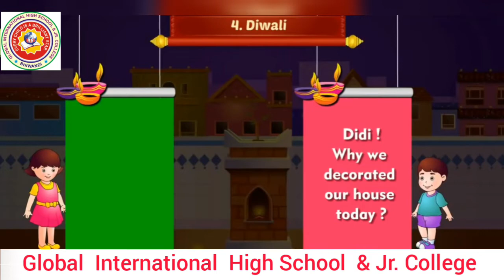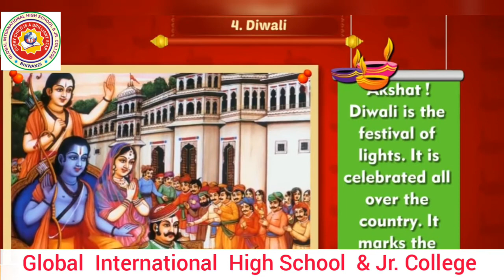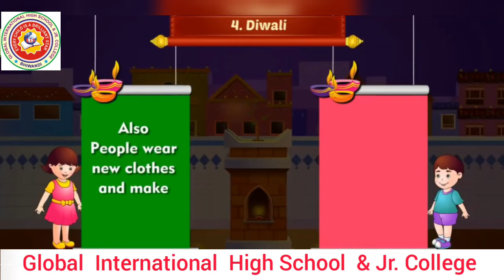Happy Diwali Story in English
Video Make  By Animated Video